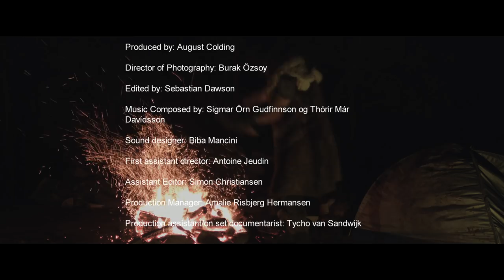Highland (2018 Short film)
In the anarchistic highlands of Iceland, where cannibals and outlaws roam freely, a normal zen interested man by the name of Jeff is on a mission to find the other side of the mountain. A place rumored to grant higher consciousness.

Written and Directed by Birkir Ingi Bjarnason.